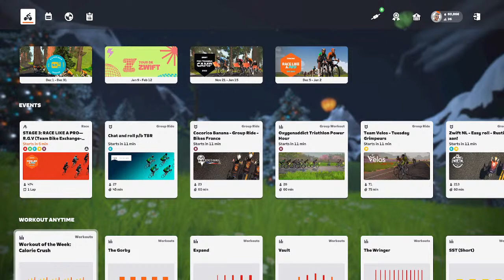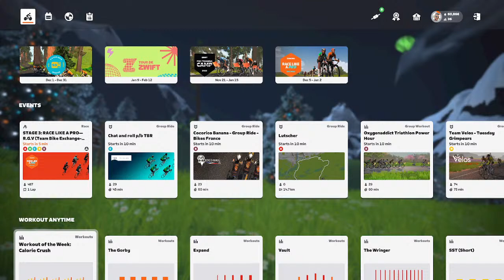DIRT Racing Series - Stage 1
London 8 Reverse - iTT
Team: COALITION Tellus